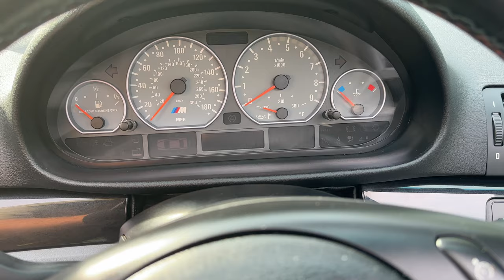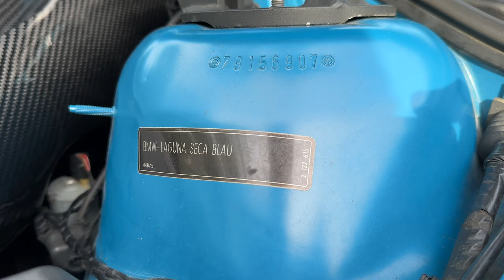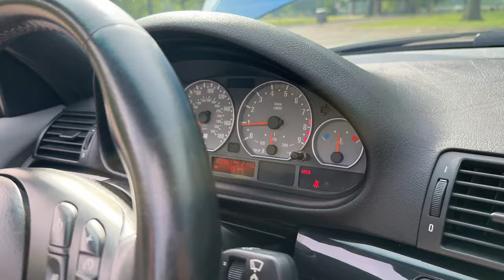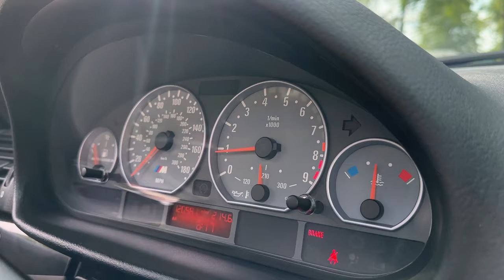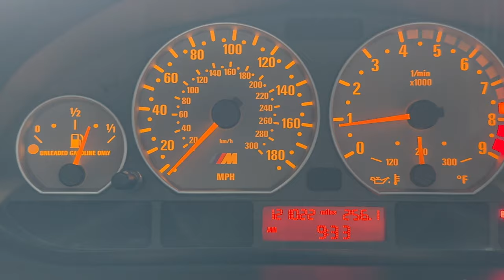Cars & Bids - 2001 BMW E46 M3 - Laguna Seca Blue - Manual - Convertible .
THIS. is my 2001 BMW E46 M3 finished in beautiful Laguna Seca Blue with a manual transmission and grey interior. It has 121,022 miles and is very well maintained with the three main services already taken care of, VANOS, rod-bearings, and rear-sub frame reinforcement.